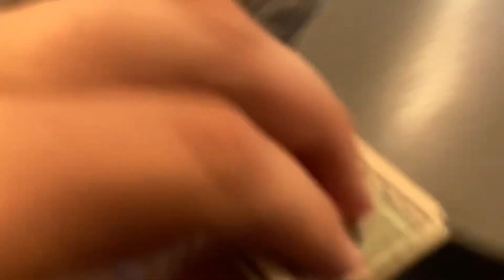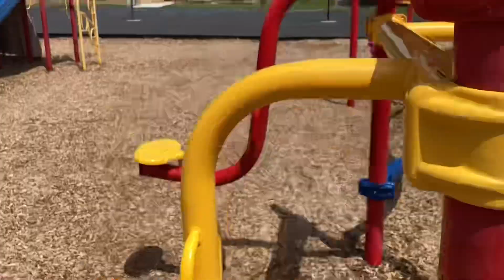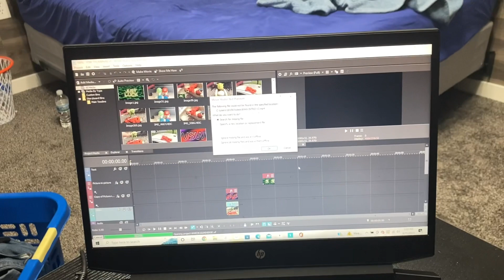I once got a black eye on this school playground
Enjoy this vlog from 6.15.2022!

Watch moments including going to lunch with my grandma and grandpa, visiting my grade and elementary school playgrounds, chilling with my pups, and my cousins stay over!

❤️‍🔥TheNicsick Network❤️‍🔥
The only sickness... you want!

I'm Nicsick and welcome to my YouTube!
On this channel, you will see content I create including wrestling/WWE themed content like VSW (a wrestling show featuring characters such as Kermit, Elmo, Spongebob, and Mario), WWE 2K22, and The 24/7 Title!
If you're not into sports entertainment, then take a look at my other content including The Sick Swag Title (a championship that I compete for with my friends and family), challenges, games, taste tests, and interactives!
TheNicsick Network is also my life library on demand service featuring vlogs, live streams, and random clips!

Go to the "about" section on my channel, to learn more... about me!